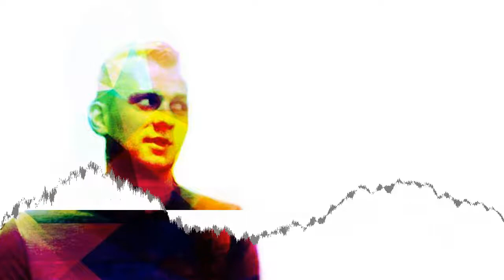Mystery Mammal - Archives [Creative Commons Music] 🔴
[Song attributes]
Bit Rate: 256000
Genres: Electronic, Ambient Electronic, IDM

[Album Description]:

[Album Attributes]
Released: January 2nd, 2017
Length: 01:02:17